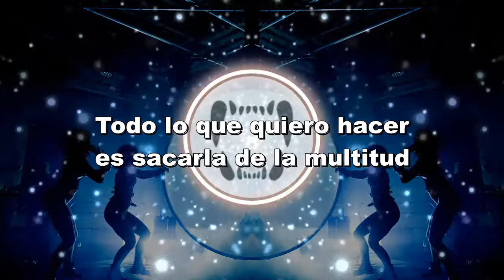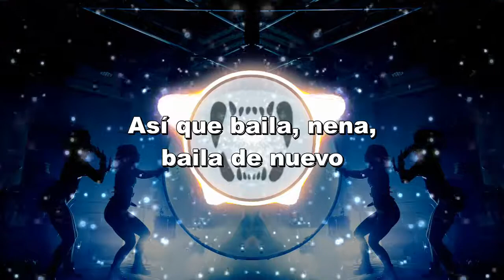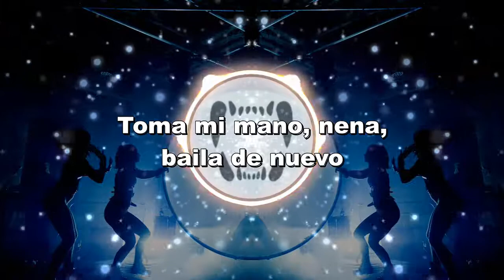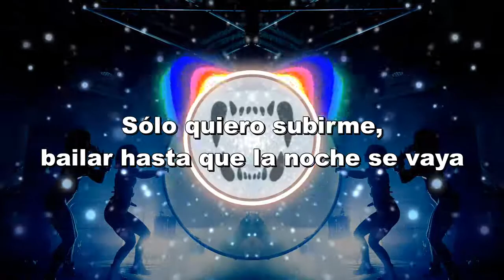Neffex - Dance Again (Sub Español)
Dance Again Lyrics:

[Verse 1]
Oh yeah, I roll up to the party with a handle of Bacardi
And I pass it off to all of my friends
Oh yeah, she rolls up to the party in a dress that shows her body
And she's hanging out with all of her friends (yeah, yeah, let's go)
Yeah, she wants to play it like that, look her in the eyes and she looking right back
Feel the heat rise with our eye contact, she's playing with her hair, so I know she likes that
Ah yeah, I can feel the beat now, all I wanna do is get her out of the crowd
And on the dance floor where the bass so loud, making my move through the room right now

[Bridge]
She used to dance, but then
She never danced again
Something in her was dead
But now she has a chance again
So dance, baby, dance again
Take my hand, baby, dance again
It’s your chance, baby, dance again
Let's just dance, baby, dance again

[Drop]

[Verse 2]
Yeah, so we hit the dance floor, body on mine want a little bit more
Shawty, you fine, build a little rapport and we lose track of time, we don’t care anymore
Ah yeah, feel the beat right now, dance all alone in the middle of a crowd
Drinking alcohol like we in another drought, like LMFAO takin shots right now
Shots, shots, shots, shots, she so hot, hot, hot, hot
And, man, I got caught looking at her hot bod', I just wanna hop on, dance until the nights gone
Can’t stop us, no, we don’t take it slow, we put on a show, she gets real low
The drinks start to flow, we keep in the zone, we won’t leave alone, we don’t sleep at home

Letra en español
Subtitulos
Traducción
Lyrics